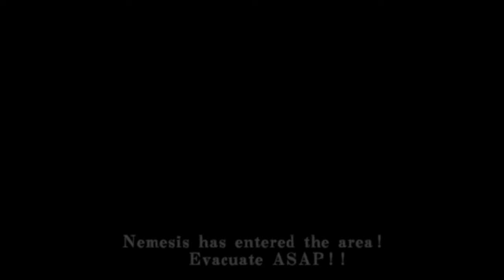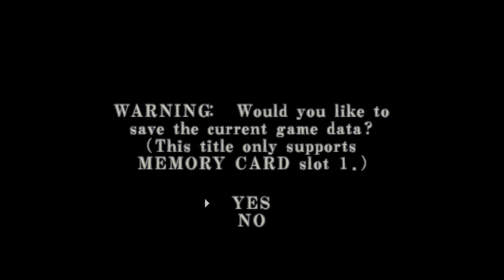Nemesis!!!...auf Rockford Island!? – Resident Evil Survivor 2 – Code: Veronica #04